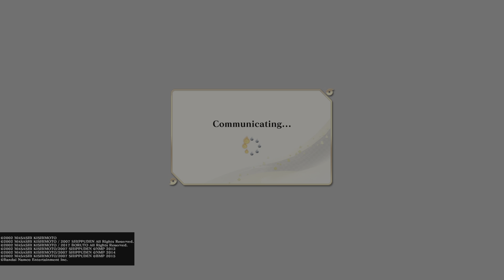NARUTO X BORUTO Ultimate Ninja STORM CONNECTIONS ranked match orochimaru vs naruto